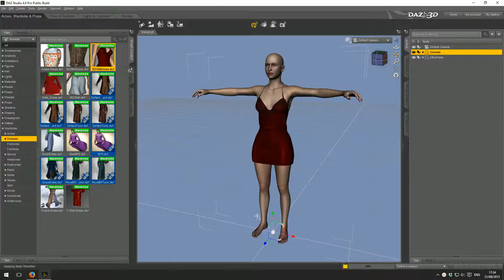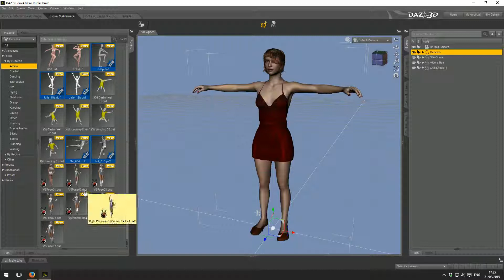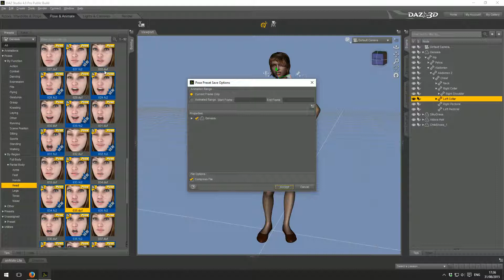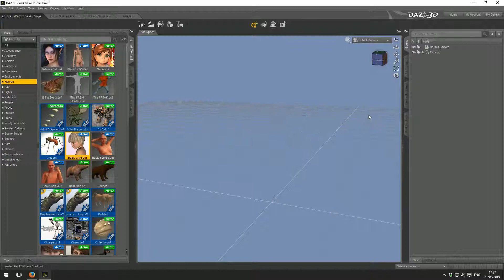Criando Poses no DAZ Studio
Vídeo dica de DAZ Studio, como criar Presets de Poses no DS.

Fique ligado para muitas outras dicas!

SAIBA MAIS SOBRE A EUQFIZ e nossos projetos!

Não esqueça de CURTIR, FAVORITAR, COMENTAR, COMPARTILHAR e ASSINAR nosso novo canal aqui no Youtube também!